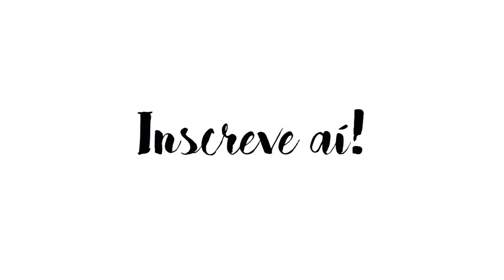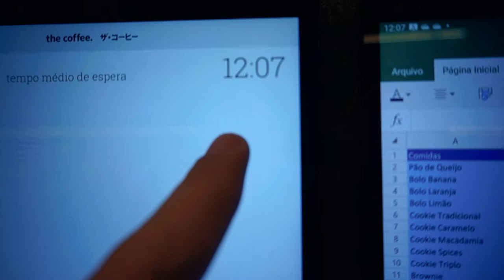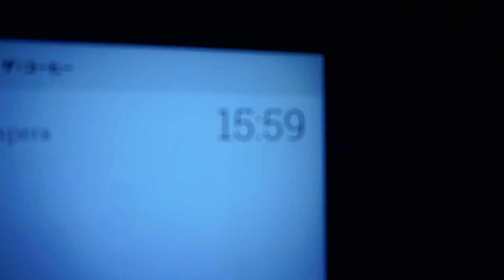VLOG | MINHA ROTINA TRABALHANDO EM DOIS EMPREGOS | COMO BARISTA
Salve turma! blz?
Nesse vídeo eu tentei mostrar um pouco, na forma de vlog, como é minha rotina trabalhando em dois empregos. Ultimamente estou focando em assuntos relevantes para quem (assim como eu) está se aventurando morando sozinho ou buscando a independência.

Vou mostrar um pouco do meu dia como barista e como concilio os dois empregos.

Muito obrigado se você assistiu tudo e deixe seu feedback nos comentários que eu respondo TODO MUNDO!!

Câmera utilizada: Sony Nex f3

Valeu!